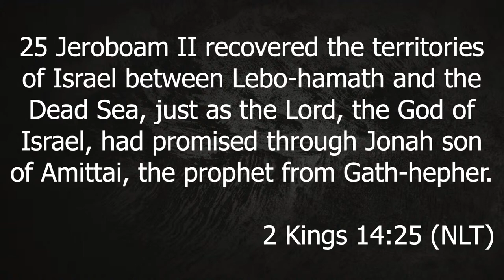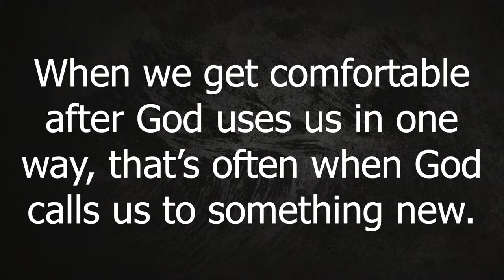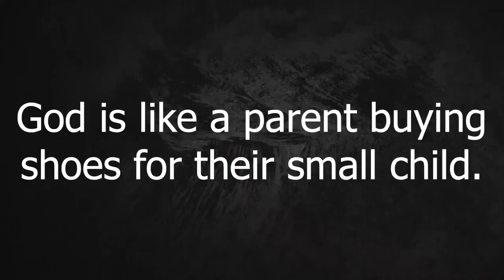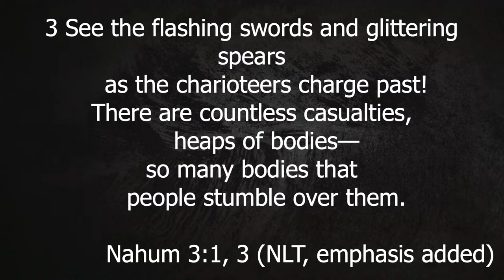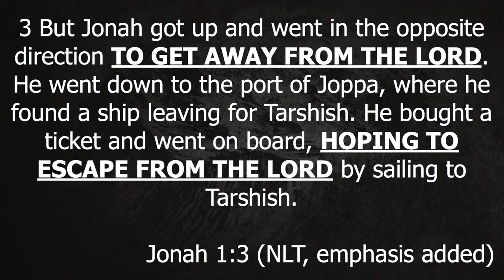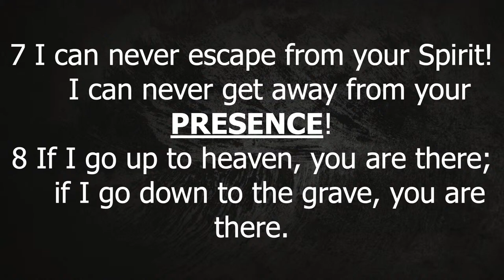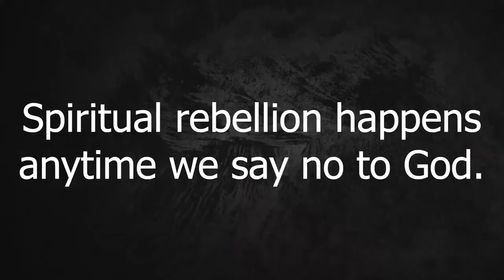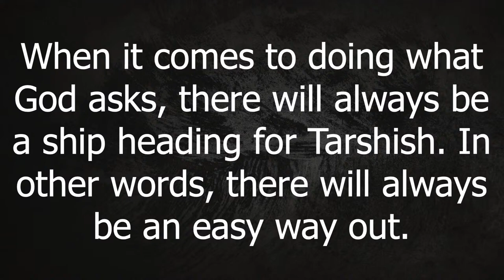Jonah: Tries To Run Away (Sermon)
This week, we begin a new sermon series, "Jonah: Deeper Than a Fish Story". Pastor Chris Jones dives into a well-known story, full of such powerful lessons. Tune in next week for the continuation it will "tuna" -ful time!

Scripture: Jonah 1:1-3

Date: 9/1/2024